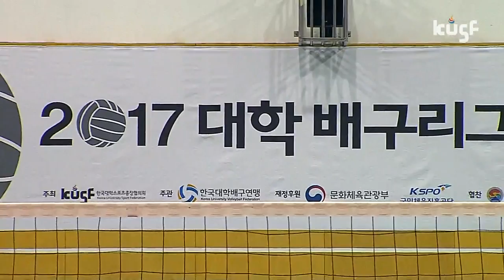[2017 대학배구리그] 170329 경기대vs한양대